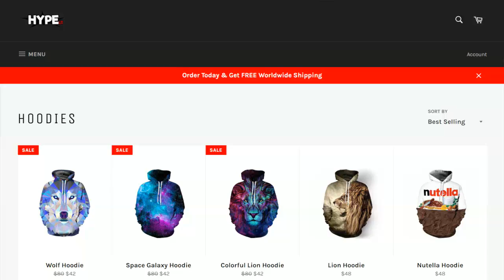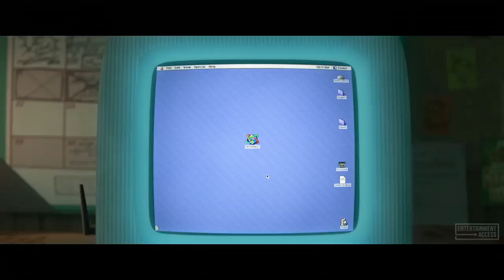The Dark Truth of Wreck It Ralph 2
Wreck It Ralph 2 is a new disney upcoming animated movie and here are some secrets you didn't know about it.